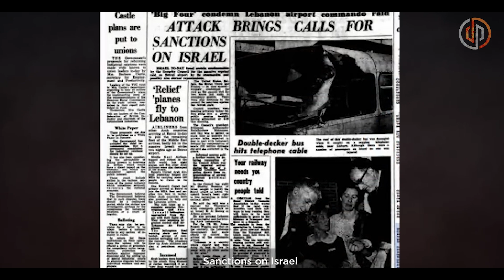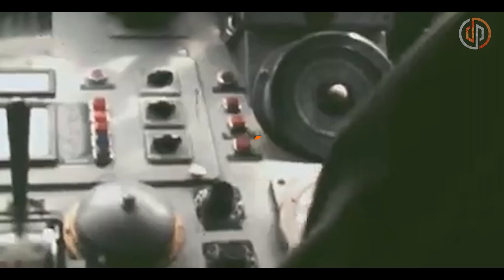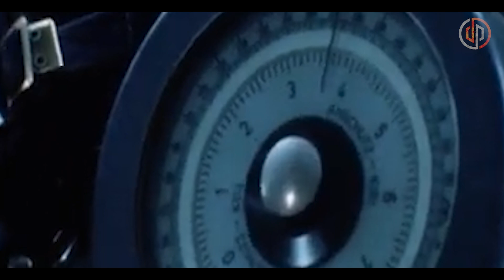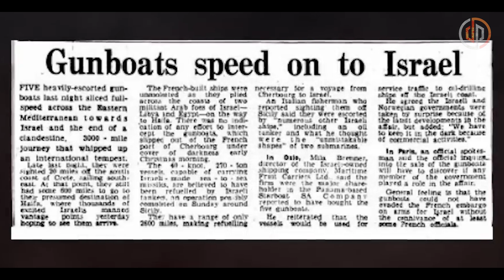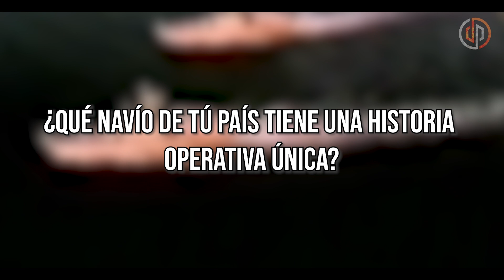¿Cómo Llegaron a Chile los Botes de Cherburgo? 🇮🇱 🇨🇱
Otros videos relacionados con israeldefenseforces